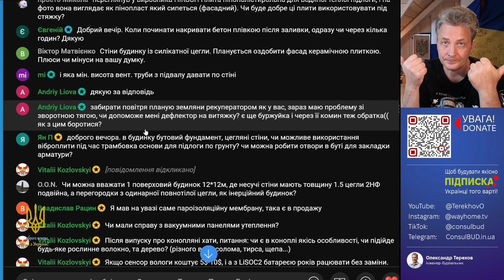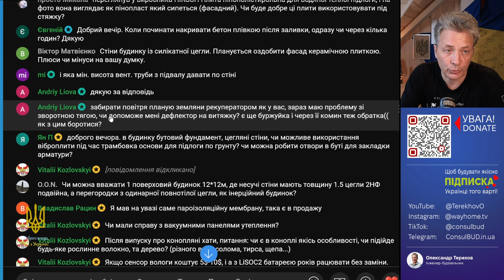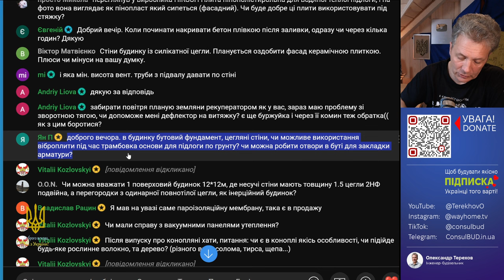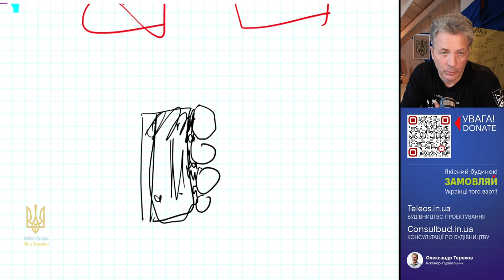Зворотна тяга природньої вентиляції в будинку. Як виправити?